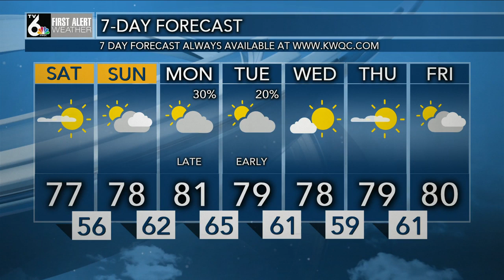First Alert Forecast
More wonderful weather this weekend!